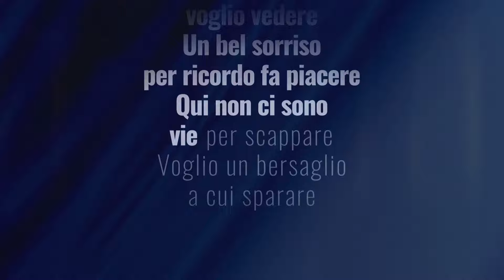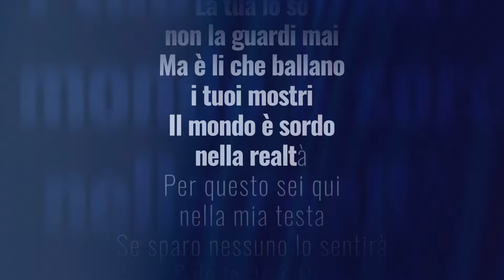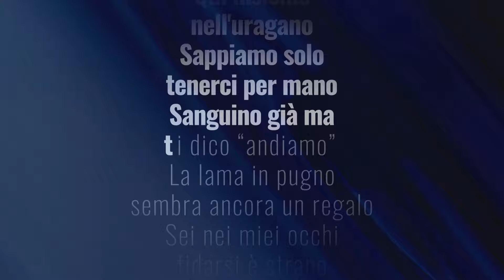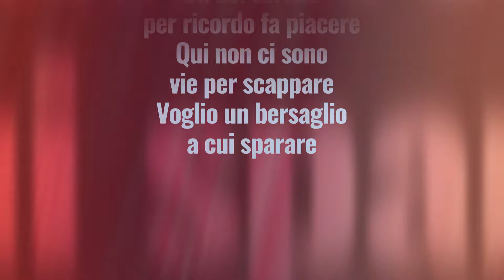Sir Jane - Trigger (Lyrics Video)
Sir Jane - Atlantide

Produced by Gerolamo Sacco
Performed by Sir Jane
Released by: Miraloop Records - Hearts